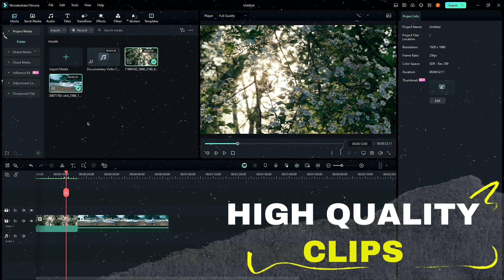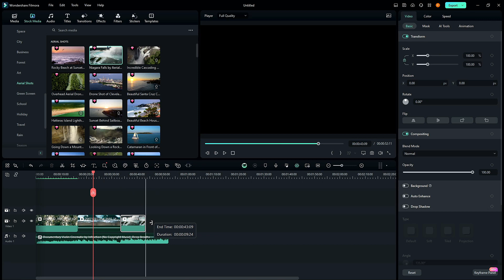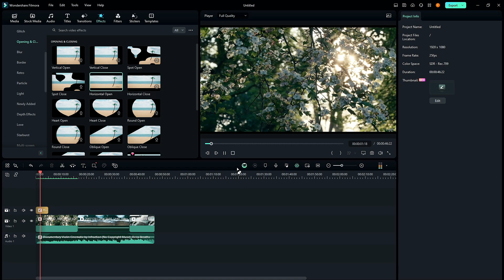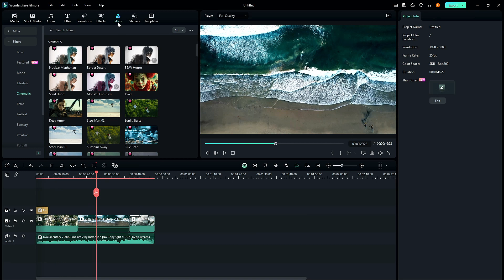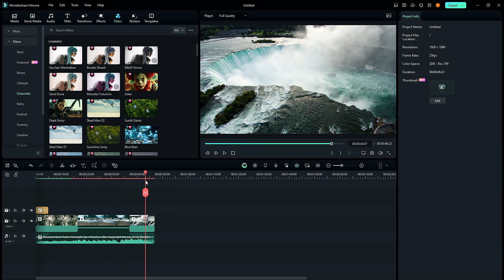IMPORTANT TIPS To Enhance Video Quality! - Filmora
Tips and Tricks to enhance your everyday editing.